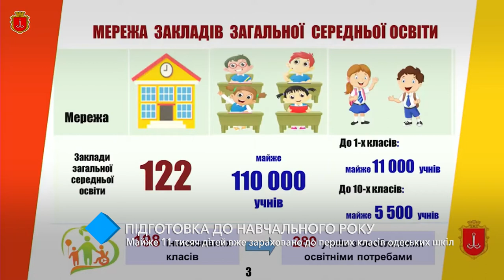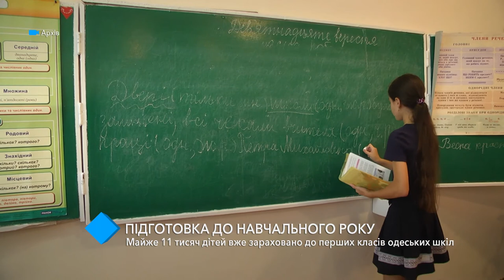Подготовка к учебному году: почти 11 тысяч детей зачислены в первые классы одесских школ